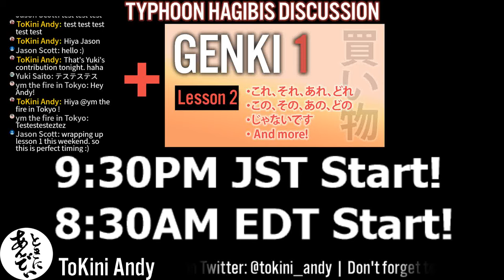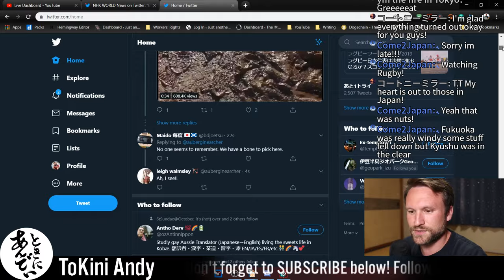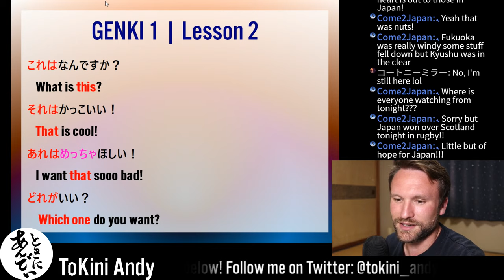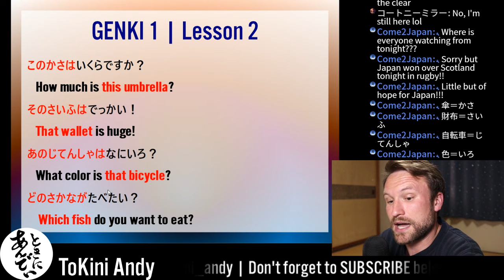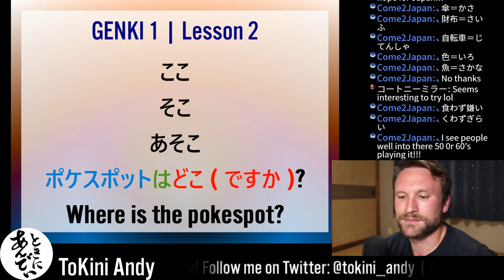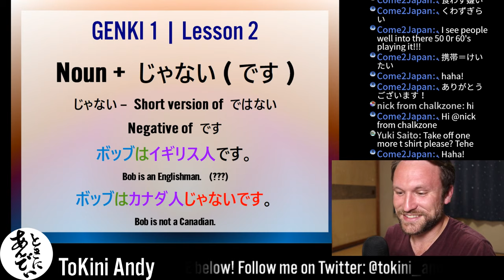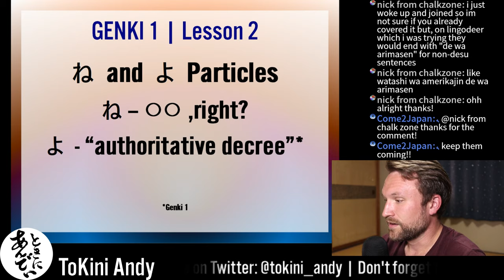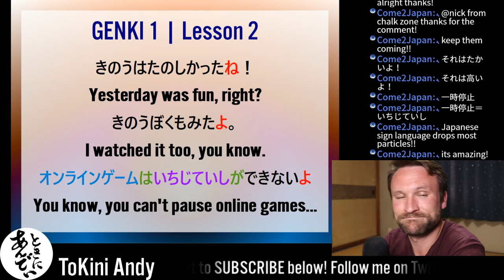TYPHOON HAGIBIS Discussion & GENKI 1: Lesson 2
I will cover Genki 1: Lesson 2 "Shopping" today. BEFORE that, I will be talking a bit about Typhoon Hagibis, and the state of Nagano at the moment. Particularly, the Chikuma river is causing a LOT of issues up here. May show a few interesting tweets and videos about it.

Genki 1 Lesson 2 covers:
・ これ、それ、あれ、どれ
・この、その、あの、どの
・ここ、そこ、あそこ、どこ
・だれの
・noun+も
・noun+じゃない(です)
・ね/よ particles

Please update us in the comments if you have any relevant information that might be useful for someone who may watch this video.

I only EVER post links to books, equipment, and other items that I actually use and recommend.

Genki 1 (USA)
Genki 1 (JAPAN)

My Camera
Closeup lens
Wide Angle lens
Closeup, wider angle lens
Joby GorillaPod
Deity Mic
Blue Yeti

Joby三脚
Deity Mic
Blue Yeti Japan